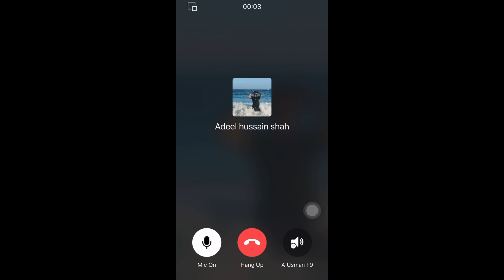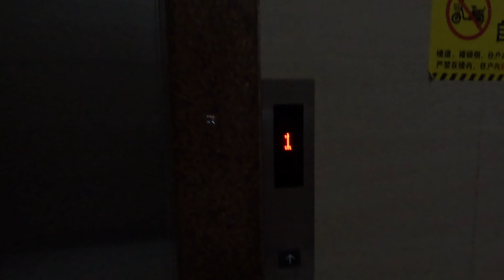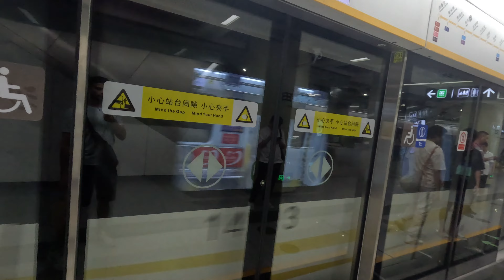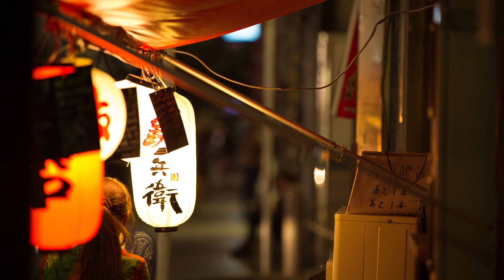Apartment Tour in China | New Home Tour| in Huizhou | Urdu | Hindiहिंदी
Apartment Tour in Huizhou | Apartments in China | Connect Usman
- How to rent and apartment in China?
China main apartment rent kaise karen?
- How much it cost you per month living in China?
China main per month rehne ka kharcha kitna hai?

This 2 bedroom apartment is about 120 square meters with one bathrooms and a lovely balcony to relax on. Hope this video can guide you on living/renting apartments in China.
Please any question in the comments section.